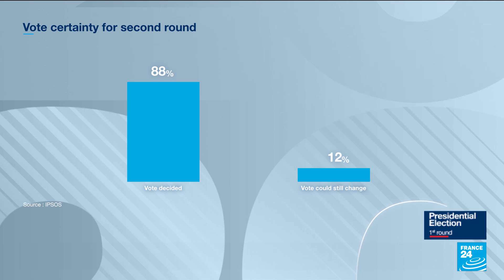A Macron walkover? Moody French voters may need convincing • FRANCE 24 English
President Emmanuel Macron is in no way guaranteed to sweep France's presidential run-off against far-right rival Marine Le Pen. Polls show the run-off will be far from the walkover he enjoyed in the same match-up 2017, when Macron won 66 percent to Le Pen's 34 percent. This time, a series of polls have suggested Macron would win 51 to 54 percent against 46 to 49 percent for Le Pen, with margins of error making a Le Pen victory possible.